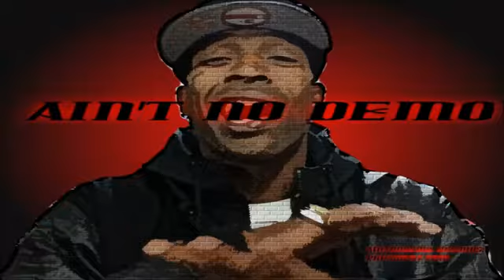Young M.A Did Demo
Ooouuu An't No Demo